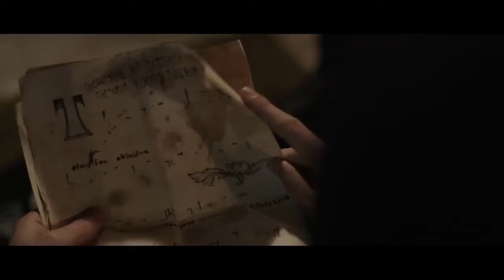Deathgasm (Trailer)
Trailer de la pelicula Deathgasm